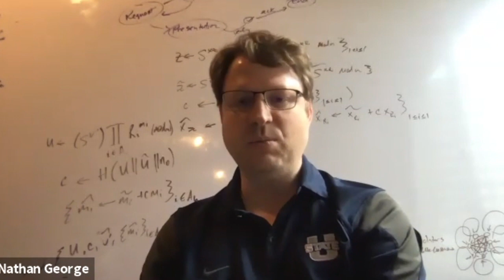Joining the Hyperledger consortium: An opportunity for collaboration and innovation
Tech journalist Monty Munford moderates a conversation at Cardano2020 about Hyperledger Consortium and the value of sharing knowledge in the blockchain space. Hyperledger is a home for open sourced software initiatives which has recently partnered with IOHK. Executive director of Hyperledger Brian Behlendorf joined Grace Hartley of Consensys, Romain Pellerin CTO of IOHK, and Nathan George of Kiva in a wide ranging discussion about working together in an open and collaborative ecosystem. Ultimately, the evolution of the space depends on establishing standards to interoperate effectively. So how do we collaborate with the competition?